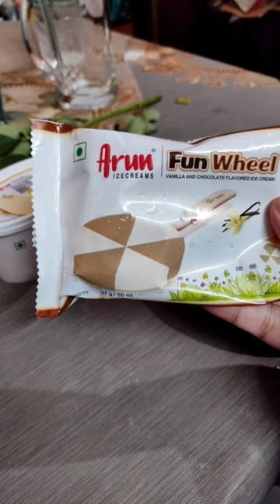Arun Fun Wheel Vanilla & Chocolate Flavoured Ice Cream & Mango Flavoured Ice Cream & Push Up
Arun Fun Wheel Vanilla and Chocolate Flavoured Ice Cream - Rs. 20 🍨
Arun Mango Flavoured Ice Cream - Rs. 50 🍨
Arun Ice Cream Push Up - Rs. 35 🍨